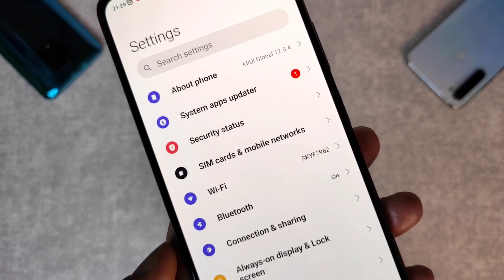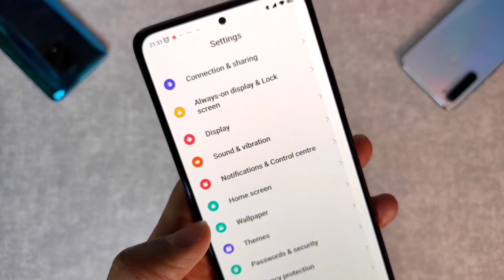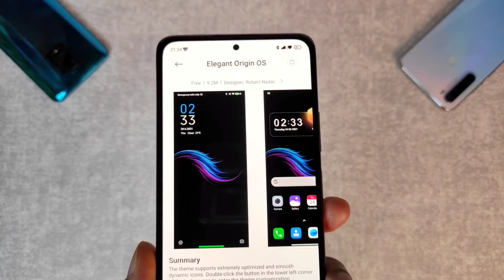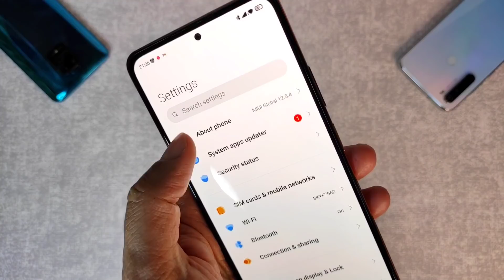Best Miui 12 Themes | Best MIUI 12 Theme with Charging Animation & Boot Animation All Xiaomi Devices